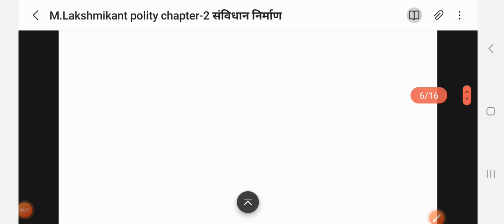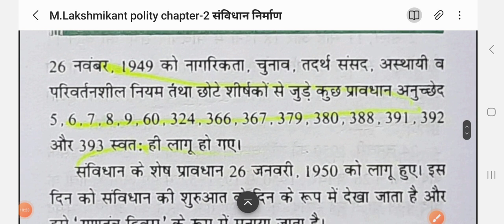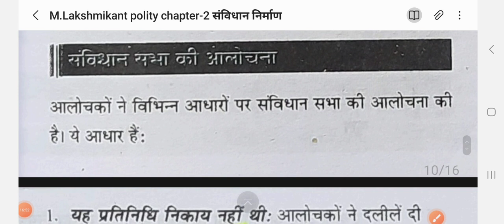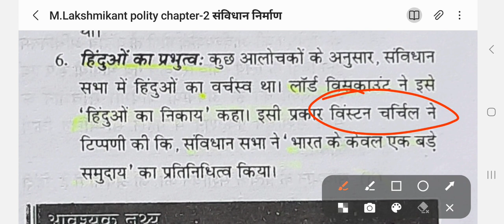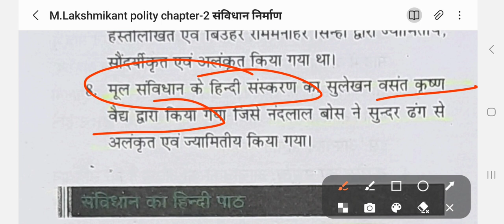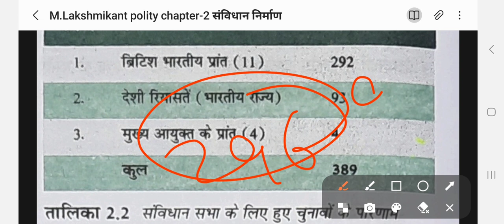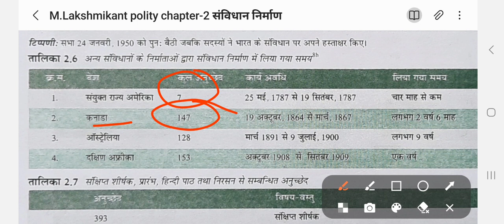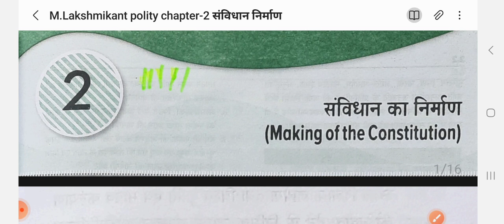M.लक्ष्मीकांतpolitycomplete एम.लक्ष्मीकांत भारत की राजव्यवस्था 6th edition upsc uppsc ssc ro aro....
important constitutional Amendment महत्वपूर्ण संविधान संशोधन best trick भूल कर दिखाओuppsc ssc police
lakshmikant polity
भारतीय राजव्यवस्था
delhipolicegs
delhipolicegsquestion
delhipolicegsconstableds
dpgs
dpgsclasses
dppyquestion
delhipolicesyllabus
delhipolicecutoff
delhipolicemocktest
delhipolicrexamdate
uppoliceconstable
uppolice
Ssc
Sscchsl
Sscchsl2023
sschhsalexampatten
Sscchslexam2023
gs
railwayDaily current affairs july important current  जुलाई news top news uppsc ssc police  railway ro..

Delhi police gs calss, delhi police gs, M2M practice set, up police constable, upp, SSC,
Railway, Sschhsl, previous paper, paper,

delhipolicegsquestionv classes
delhipolicegsconstableds
dpgsclasses dppyquestion
delhipolicesyllabus
delhipolicecutoff
delhipolicemocktest
delhipolicrexamdate
uppoliceconstable
uppolice Ssc Sscchsl Sscchsl2023
sschhsalexampatten
Sscchslexam2023 gs railway notification exam 2023
M2m classes

Daily GK
important news  july

  महत्वपूर्ण समाचार

बेस्ट news

जुलाई के महत्वपूर्ण current affairs
sabhi exams current affairs